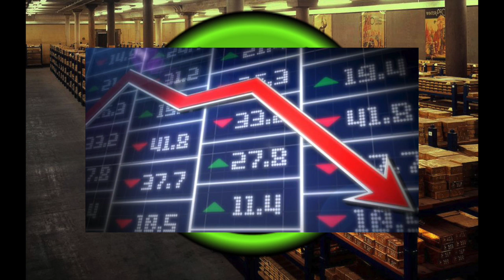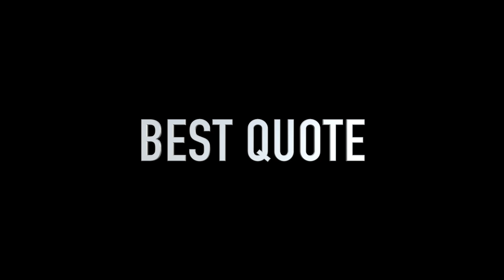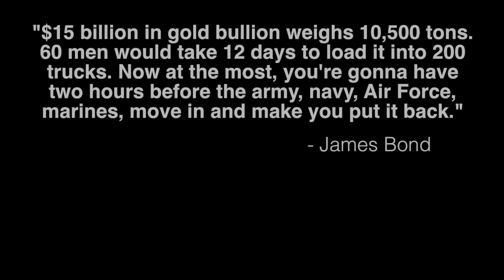COUNTDOWN TO BOND 25 | Day 3 - GOLDFINGER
We're counting down to the release of Bond 25, and it's Day 3!

Meet my friend, Auric Goldfinger, the man with the Midas touch! (Careful, it's a spider's touch, too)